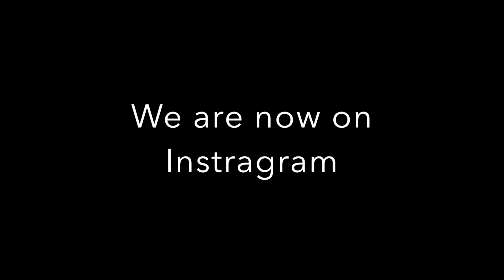Jesu Jesu Fill Us With Your Love